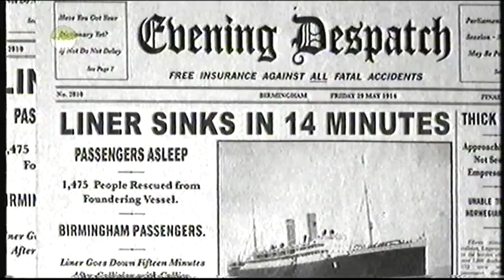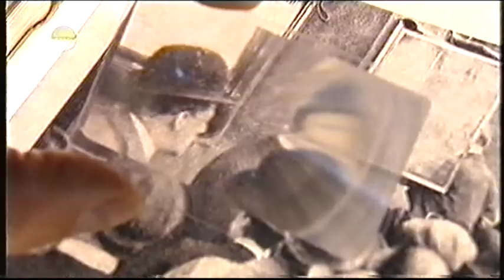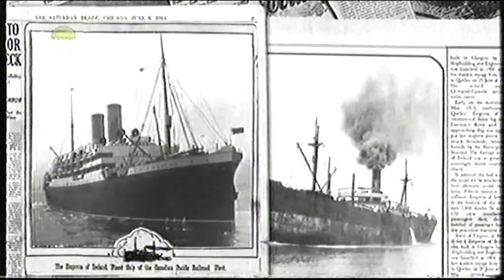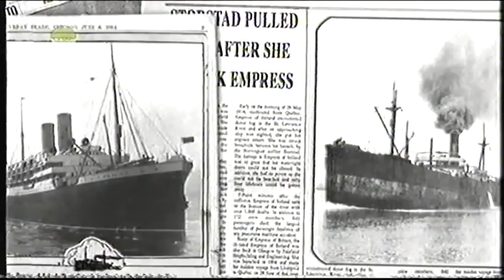Last Voyage of "Empress of Ireland" (1914): Part 1 of 4.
Canadian Television Documentary (2005): Part 1 of 4.
The Canadian Pacific ocean liner "Empress of Ireland" left Quebec bound for Liverpool on May 28th 1914 on what was to be her last voyage. 10 hours into her journey, she sank in the Saint Lawrence River near Rimouski just 14 minutes after a collision with a Norwegian coal carrier "Storstad" with the loss of over 1,000 lives.
The captain of the Empress was Henry Kendall who had achieved previous renown by tipping of the police using his radio that he had as passengers aboard the Canadian Pacific liner "Montrose" the London Cellar Murderer, Dr Crippen, and his secretary / mistress Ethel Le Neve (disguised as a boy) enabling the police to come aboard the "Montrose" with the pilot and make the arrests. This also took place in the Saint Lawrence River near Rimouski near the spot where, four years later, Kendall was destined to lose the Empress.
The documentary focuses on the question of who was to blame for the disaster. The conclusion is drawn that, at least as far as the navigation of the ships is concerned, both Kendall of the Empress and Chief Officer Alfred Toftenes of the "Storstad" told the enquiry the truth and it was the fog that was to blame for the misunderstanding of intentions between the two ships though Kendall does receive some censure for failing to man and later close the watertight doors aboard the Empress.